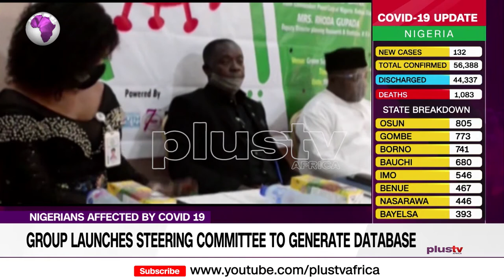Group Launches Steering Committee to Generate Database of Nigerians Affected by COVID19 (NEWS | NIG)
The Nigerian Youth Compact on COVID 19 in collaboration with the United Nations, has launched a database to track Nigerian youths affected by the coronavirus pandemic in the country.